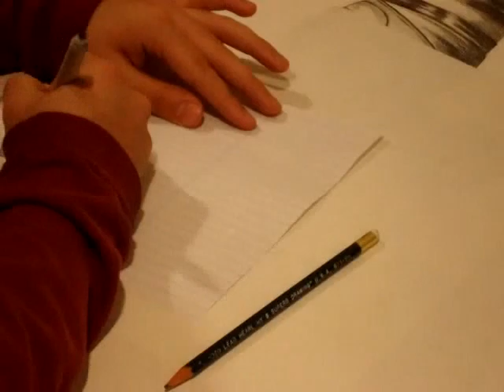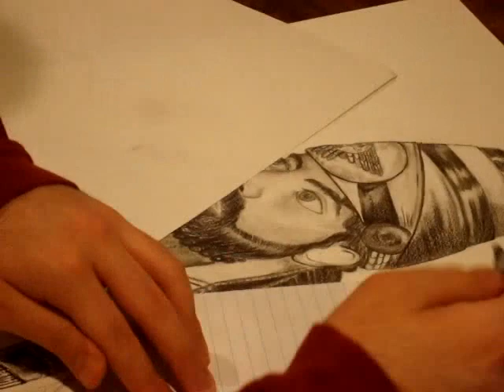Assyrian King Michael Speed Drawing and Breakdown by Jack Johnson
If you have any ideas thoughts questions leave a comment in the comment box or send me a video response.
=) THANKS!

The music in the video is sung by Jack Johnson and is called Breakdown. I am using the song just for entertainment.